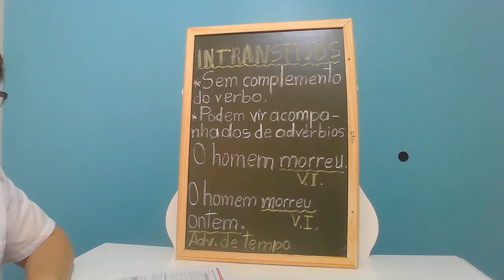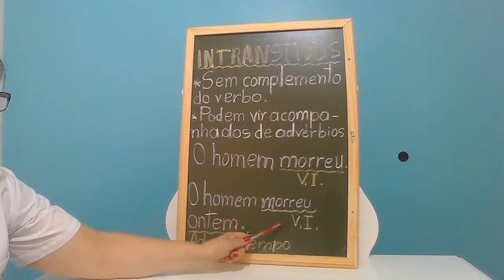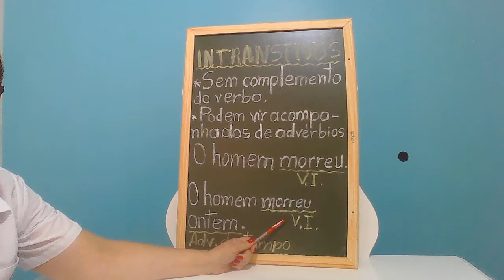12- 05 - Apost. Positivo - 8 ano- Prof. Mauzi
Correção da tarefa e verbos intransitivos.